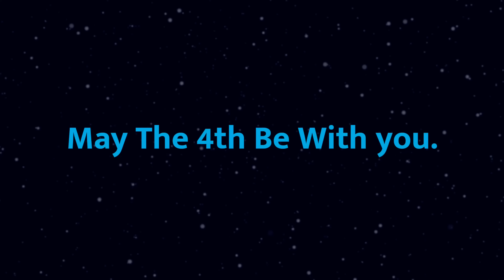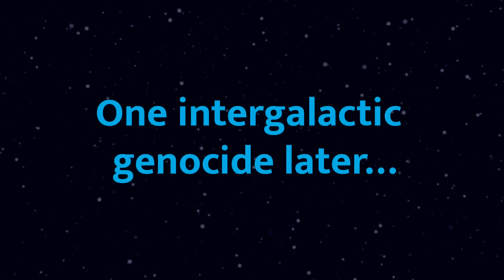STAR WARS: The High Ground PART 4 (MAY 4th SPECIAL)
“Parry this, you filthy casual!”…. May the 4th be with you, everybody.

I hope you all enjoy this hand-drawn animation, and if you’re new to Blunt Brothers make sure to consider following the channel. For more videos that YOU WOULD LIKE SEE make sure to comment vid ideas or subjections!

Wanna see the whole series? Catch up on the all the current and past Godzilla Vs. Monkey episodes

*Per COPPA guidelines, parental supervision is recommended for children under 13 as all our our videos are based on PG-13 movies.